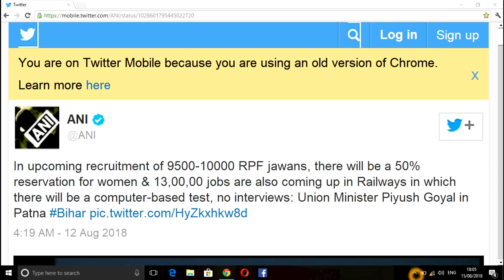మరో భారి నోటిఫికేషన్. 1,40,000 కొత్త ఉద్యోగాలు. STATION MASTER, TICKET COLLECTOR IN RAILWAY